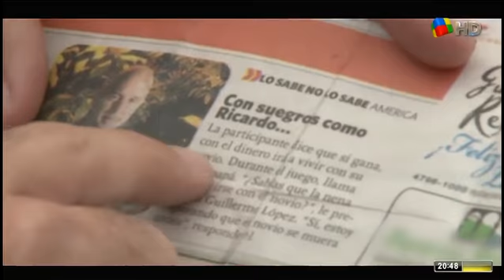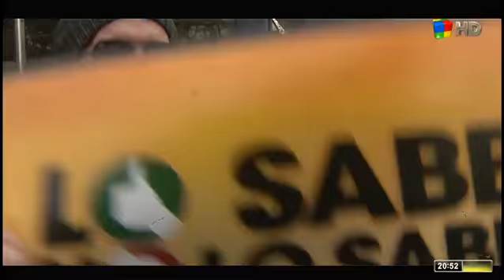Lo Sabe / No lo sabe - 15 de Julio de 2013.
Lo sabe / No lo sabe - Emitido por América TV TDA.
Con la conducción de Guillermo López.